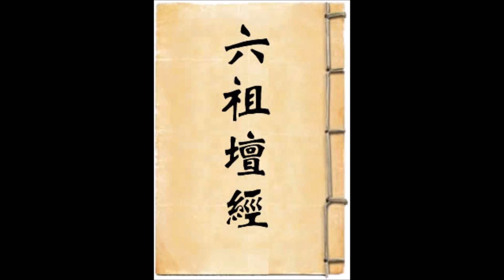六祖壇經-2 行由品第一2(台語)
性理心法